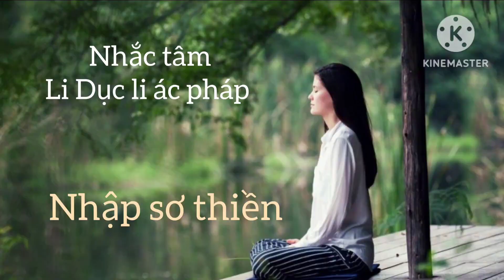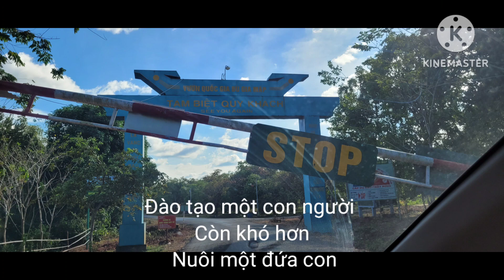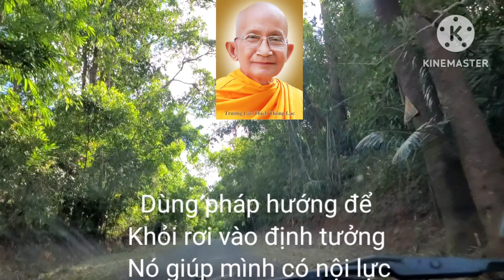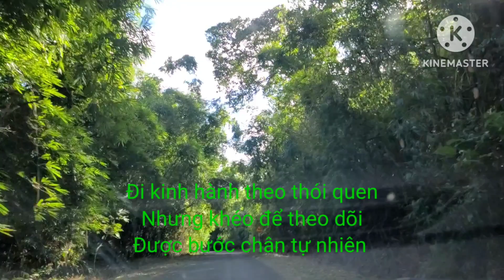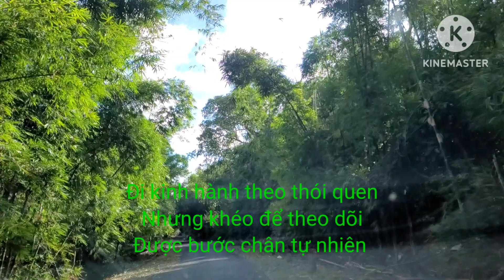Những người đi tìm Chánh Pháp _ Đào tạo được con người còn khó hơn Nuôi một đứa con